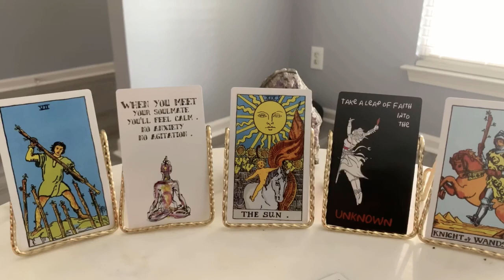Aquarius August Reading ♒️ The Sun Will Shine This Month...Good News Coming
Aquarius Sun, Moon and Rising here is your Reading for August 2020 ✨

*In this video below, I explain why it's important to listen to your Moon & Rising sign as well

Peace, Love & Light To All 💞

This channel is for the spiritually minded soul who wants to understand themselves and others on a deeper level. I will bring this awareness to you through astrology, tarot and basic intuitive reads. You will have the opportunity to become more aware of current energy patterns for yourself and the collective. Often times we feel things on a very deep level but we can't explain why.  It is my hope that, with this channel, I am able to bring validation and awareness that speaks to your soul.

Intuitive Readings- Tarot - Astrology - Reiki - Spiritual Coach